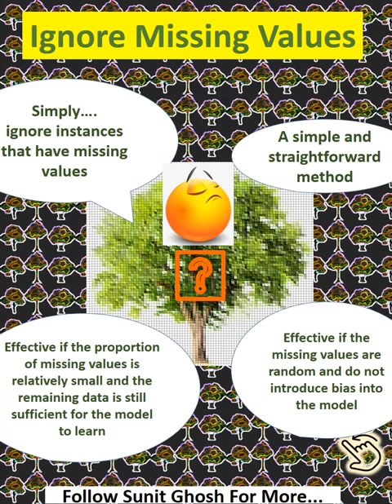Decision Trees - Missing Values, Imputation, Surrogate Splits... How to deal with them?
Follow @Sunit Ghosh to get interesting and latest titbits on java, AiMl, cloud technologies.

In decision tree learning, missing values refer to the absence of a value for a particular attribute in a given instance. Missing values can pose a challenge for decision tree algorithms because they can prevent the algorithm from making a split at a node, which can affect the accuracy of the model. Here are some common techniques for handling missing values in decision trees:

➡ Ignore Missing Values: One approach is to simply ignore instances that have missing values. This can be effective if the proportion of missing values is relatively small and the remaining data is still sufficient for the model to learn.

➡ Imputation: Imputation is a technique for replacing missing values with estimated values based on the values of other attributes. Common imputation methods include mean imputation, median imputation, and mode imputation. The imputed value should be chosen carefully to avoid introducing bias into the model.

➡ Surrogate Splits: A surrogate split is a backup split that can be used when the primary split at a node cannot be made due to missing values. Surrogate splits are chosen based on the correlation between the missing attribute and other attributes in the dataset. This can help preserve the accuracy of the model even when missing values are present.

➡ Treat Missing Values as a Separate Category: Another approach is to treat missing values as a separate category and create a new branch for instances with missing values. This can be useful if missing values represent a meaningful category in the data.

The choice of technique depends on the nature of the missing values and the specific problem at hand. Imputation can be effective if the missing values are relatively small in number and the imputed values are chosen carefully. Surrogate splits can be useful if the correlation between missing and other attributes is strong. Treating missing values as a separate category can be useful if missing values represent a meaningful category in the data. Ultimately, the goal is to minimize the impact of missing values on the accuracy of the decision tree model.